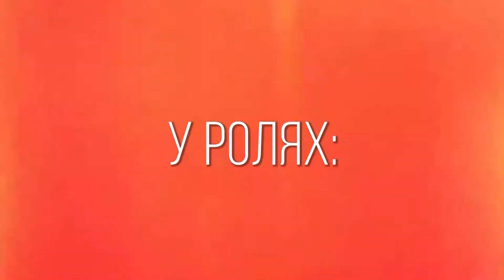150 Кіноманія. Кримінальне чтиво